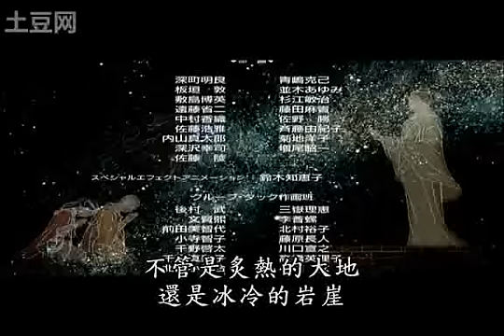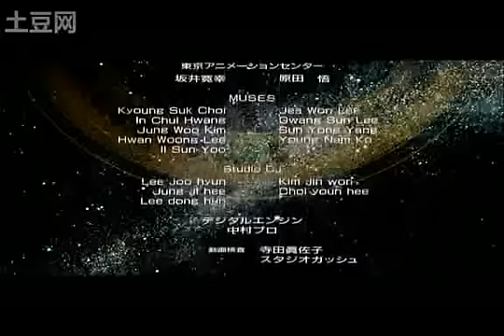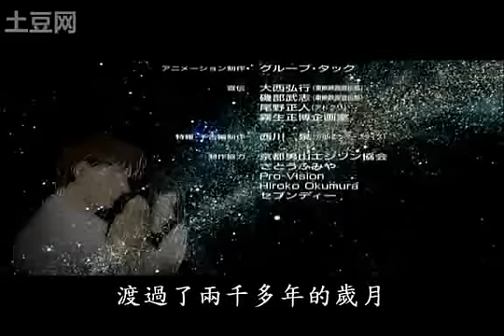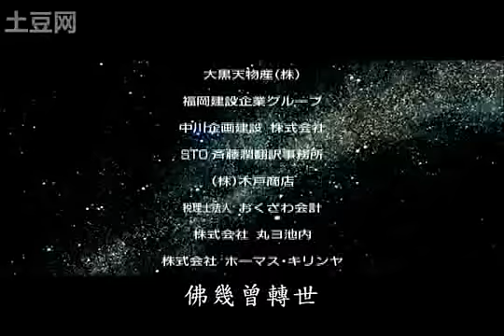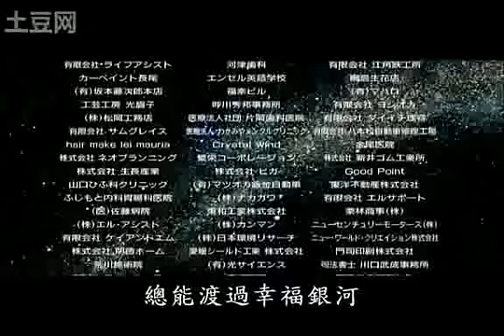動畫電影【永遠之法】片尾曲